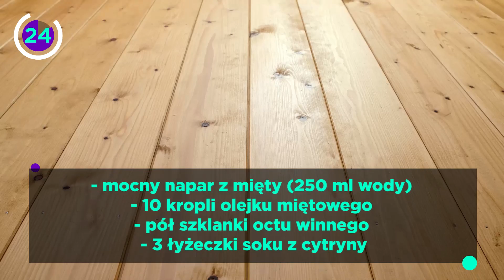Zioła i olejki do wiosennych porządków | 60 sekund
Już niedługo czekają nas najprzyjemniejsze - bo wiosenne - porządki. Aby jeszcze bardziej poczuć nadchodzącą wiosnę, wypróbujmy zamiast zwykłych chemicznych środków magicznie pachnące i bezpieczne dla zdrowia aromatyczne i dezynfekujące zioła.